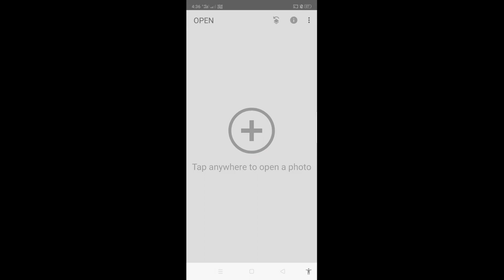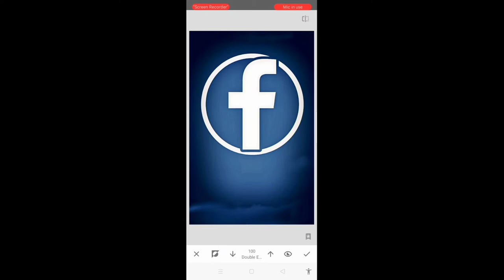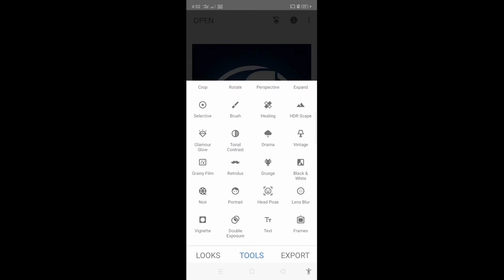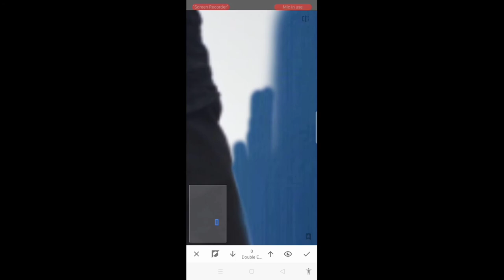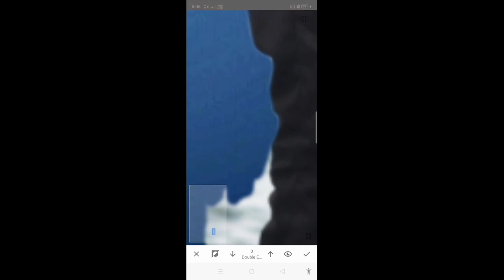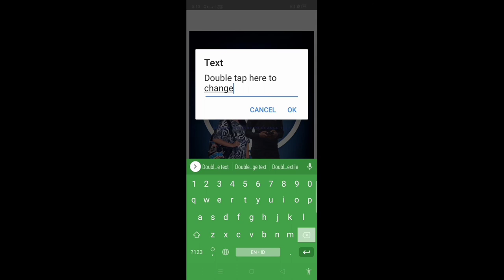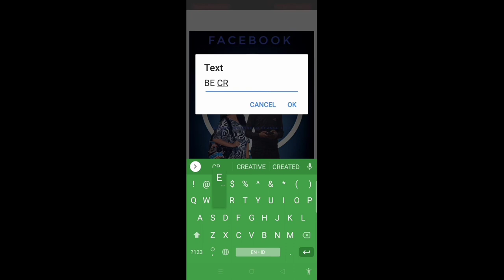Snapseed photo editing॥ Snapseed background change.